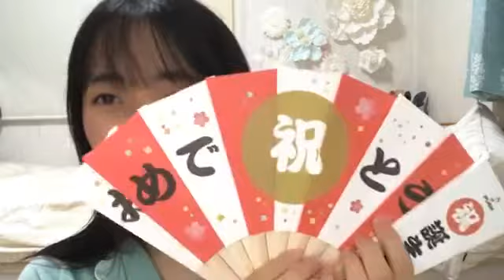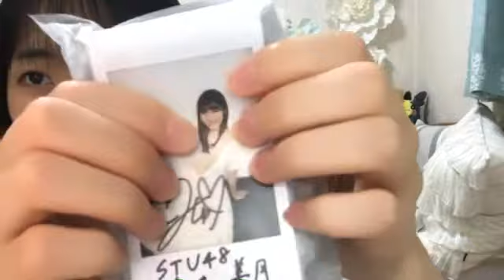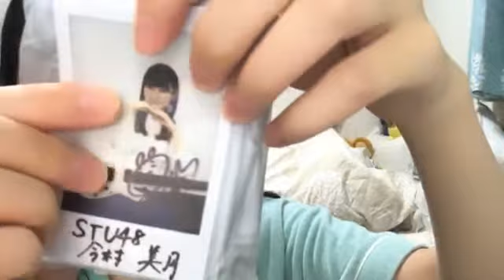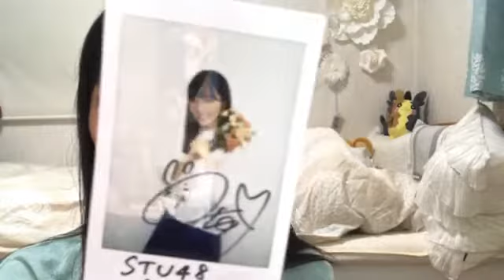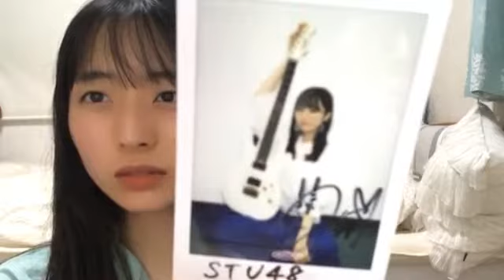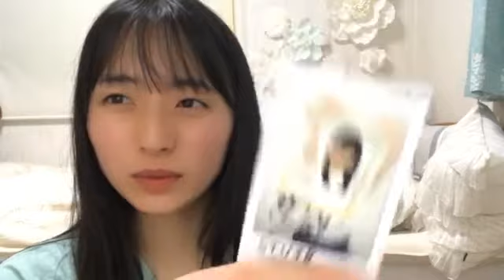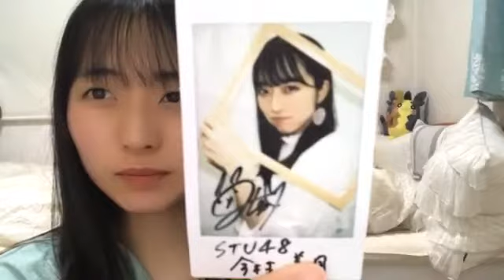今村 美月（STU48） 2020年08月07日23時27分01秒 SHOWROOM配信